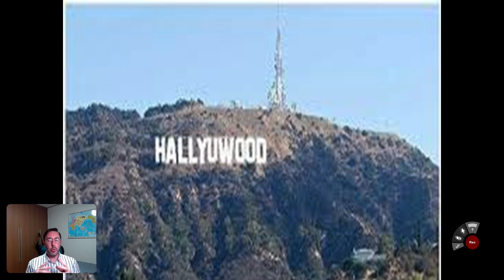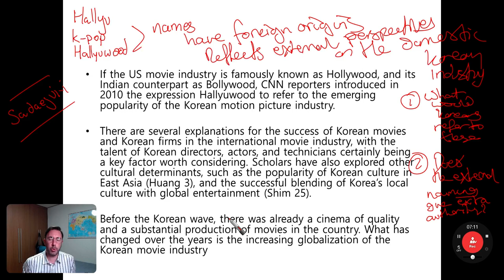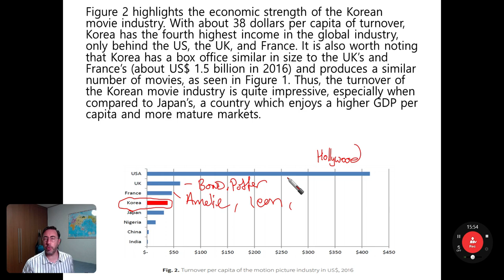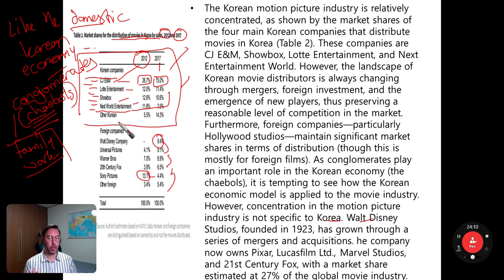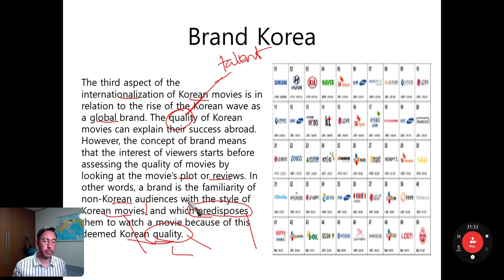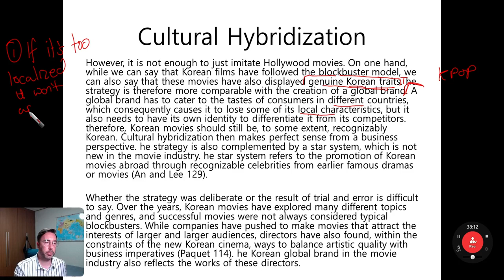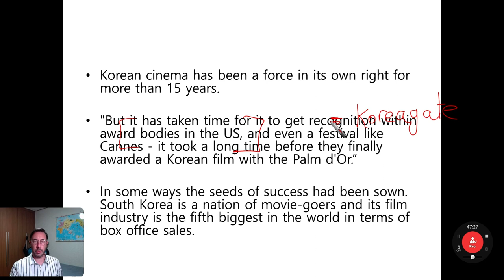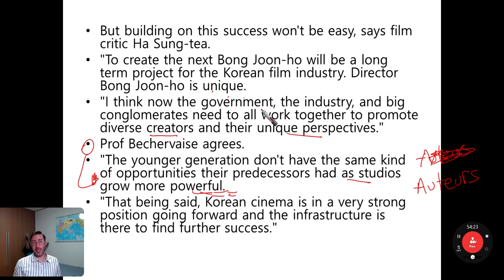Hallyuwood (Korean Cinema)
Hallyuwood
Professor David A Tizzard
Seoul Women's University

A discussion on the Korean movie industry and its similarities/differences to the broader Korean Wave movement